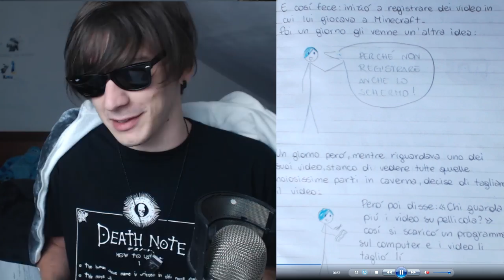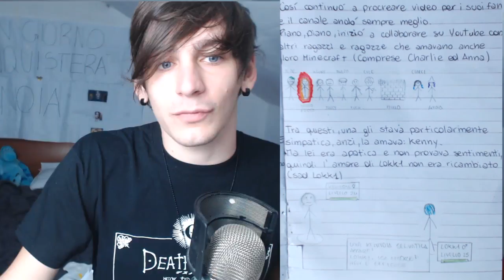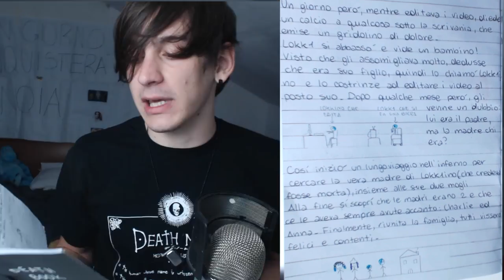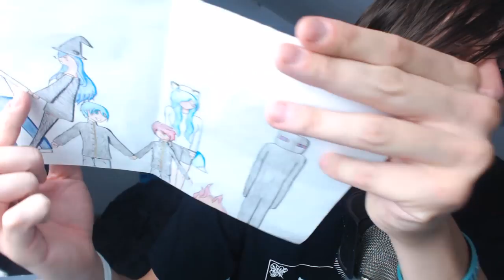LA VERA STORIA DI LOKKI !! Il libro ufficiale di Wikilidia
Ci ha pensato un fan a fare da ghost writer e scrivere il mio libro e la mia storia su Youtube !